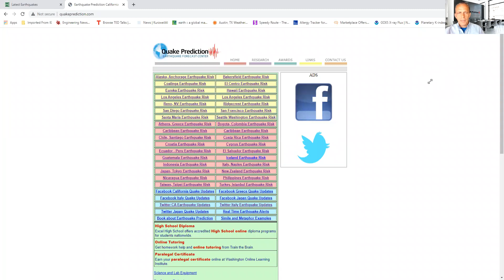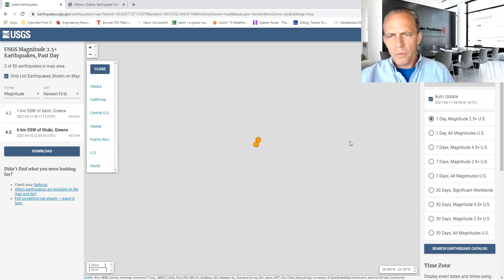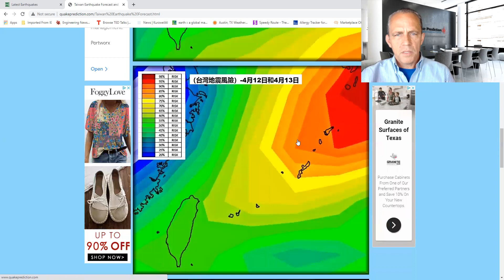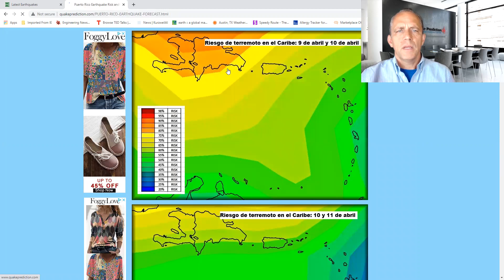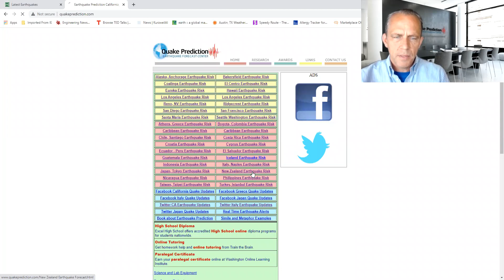WARNING: 6.0+ earthquake is likely in California during the next 24 hours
WARNING: 6.0+ earthquake is likely in California during the next 24 hours (most likely in Central California to Southern California on the Garlock Fault)